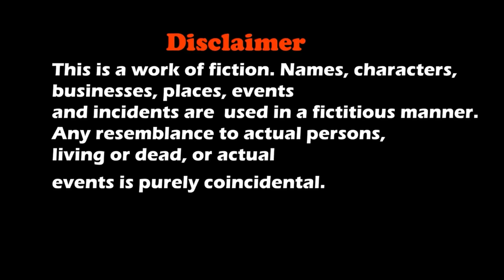GRANNY KI NAVRATRI : ग्रैनी | DANDIYA SPECIAL | HORROR GRANNY REMAKE | MOHAK MEET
Granny Ki Navratri Is Story About A Boy Rob Who Is Trapped Inside The House Of Granny / Grandpa And How He Escape The House.